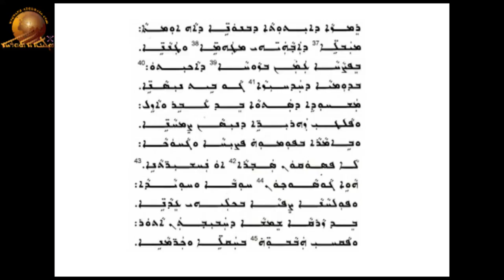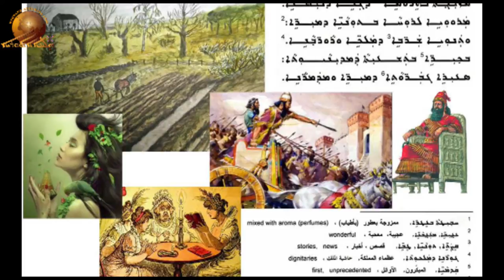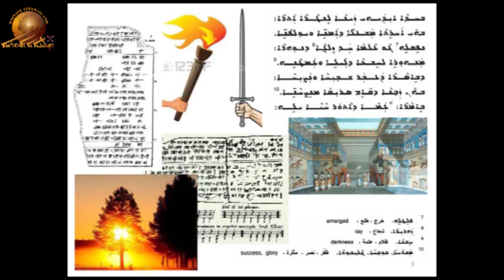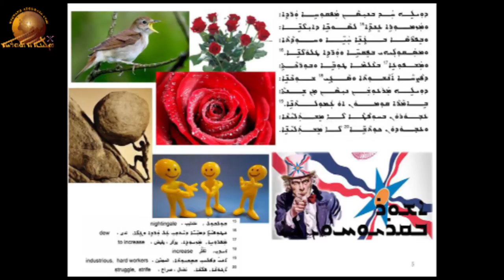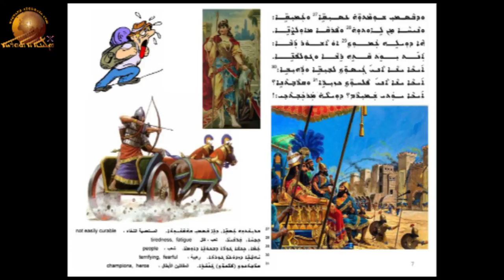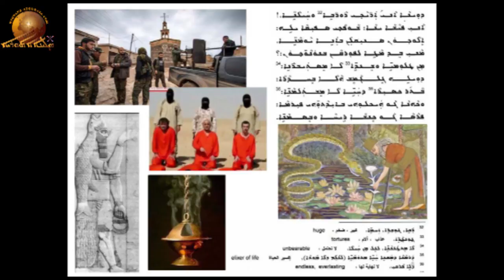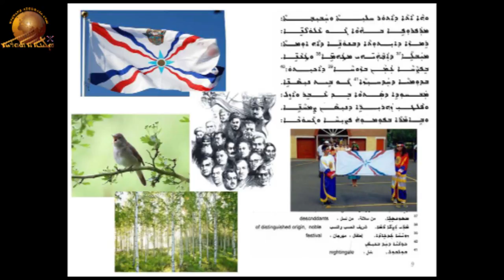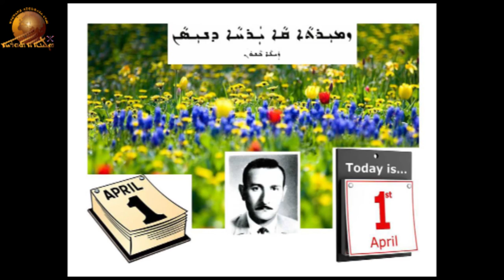Assyrian ”Zmirta qa yarkha d’Nisan”.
Respect to the day of first of April We are performing the poem (a song to the month of April) written by the late Zaya Canon as a sign of respect to first of April, the Assyrian New year day.